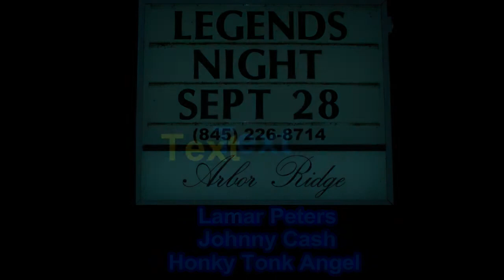Lamar Peters-Johnny Cash Honky Tonk angel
Lamar Peter-Johnny Cash   Honky Tonk Angel